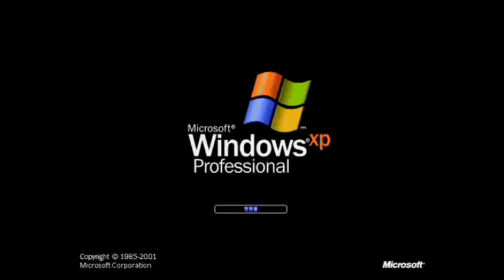Flying Windows XP